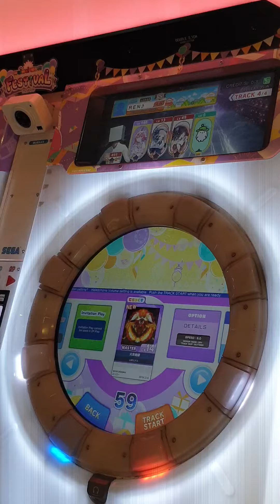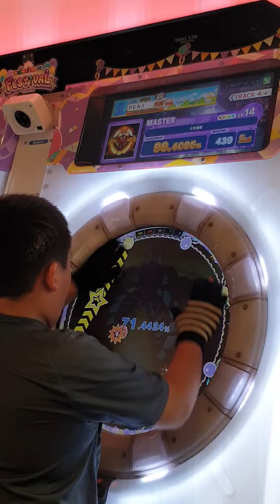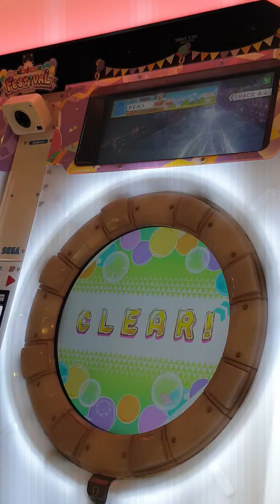火炎地獄 Master Lv14 S